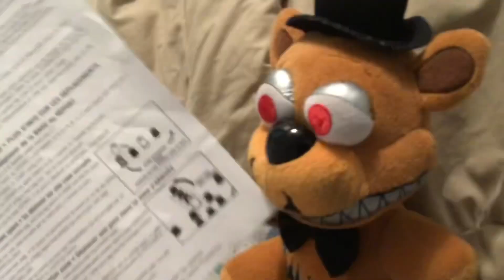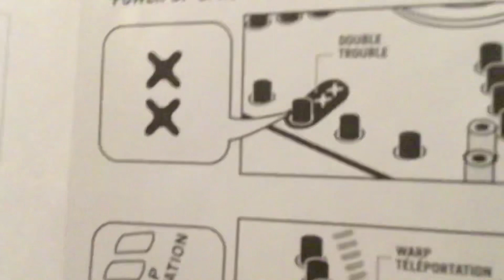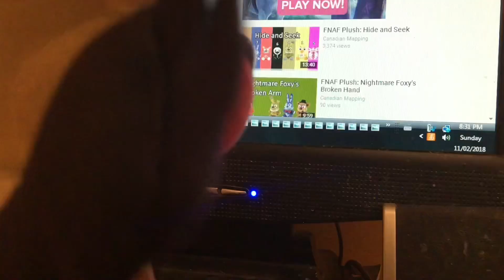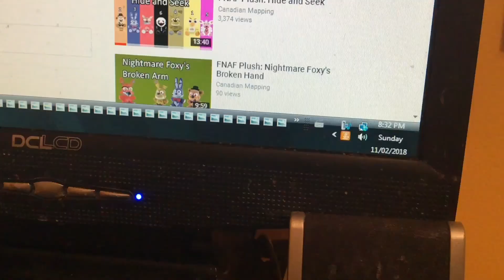FNAF Plush: Trouble